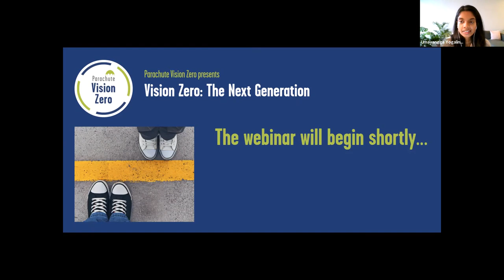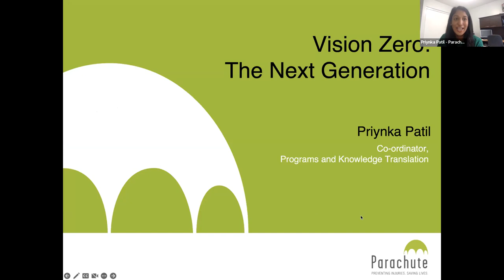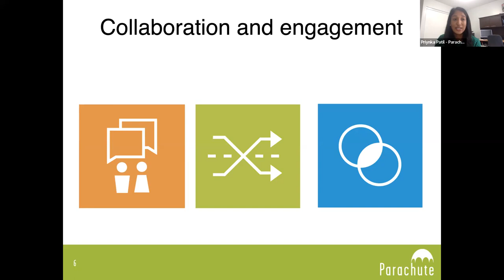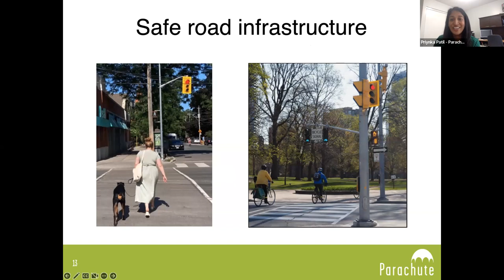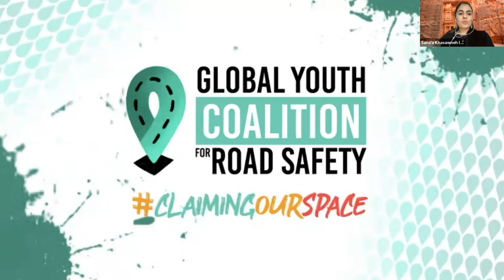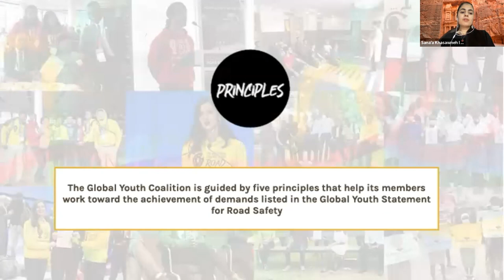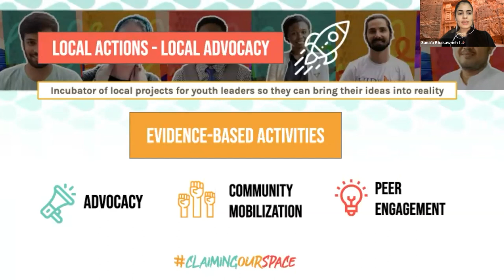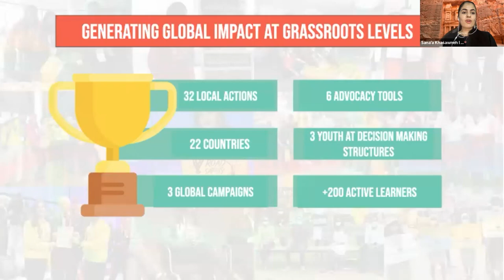Vision Zero: The Next Generation (2022)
The next generation has spoken, and they are in favor of Vision Zero. Based on a survey done by Desjardins in 2022, 61% of survey respondents between the age of 16-34 support the adoption of a Vision Zero strategy in their region and 56% support increasing government funding for Vision Zero. Road crashes are the third-leading cause of death among young people ages 15 to 24 in Canada. Join modertator Umayangga Yogalingam as she discusses Vision Zero: The Next Generation with Priynka Patil from Parachute, Sana’ Khasawneh, Junior Project Manager at YOURS, and Arianne Khorasani, Max Novak and Emily Shibata, members from our Canadian Youth Road Safety Council. Together, we will discuss the value of engaging youth in Vision Zero action and hear the voices of youth on their experience with road safety in Canada.